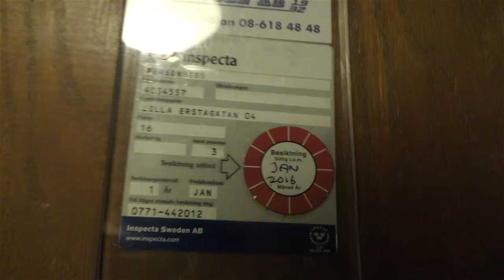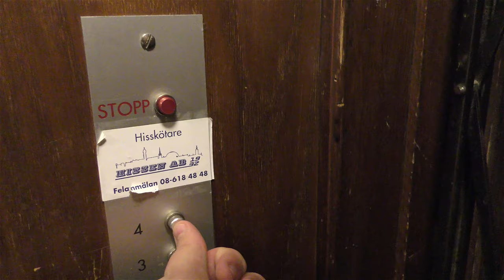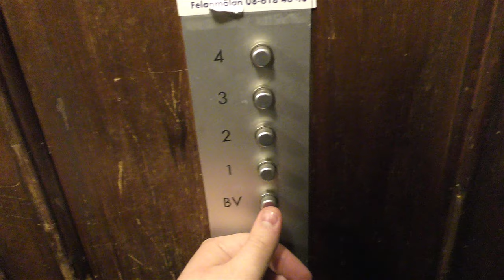Vintage gated traction elevator @ Lilla Erstagatan 4, Stockholm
Manufacturer:
Installation year:
Current moderniser:
Latest modernisation year:
Serial Number:
Capacity: _Kg (_lbs.) - _ Persons
Floors: _ =

Location: Lilla Erstagatan 4, Stockholm (Södermalm) SWEDEN!